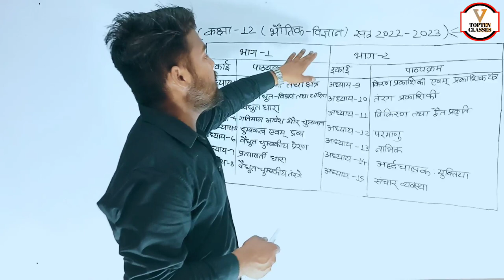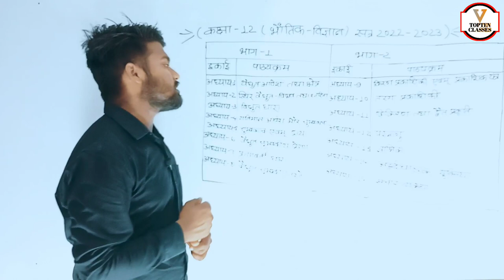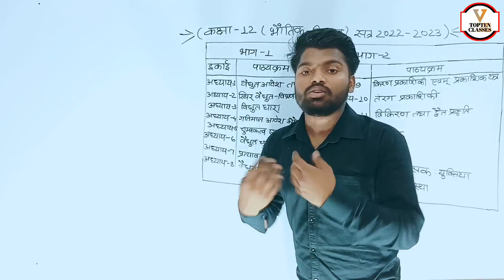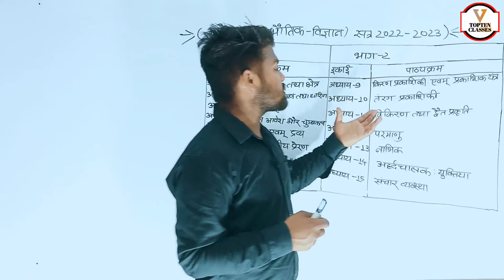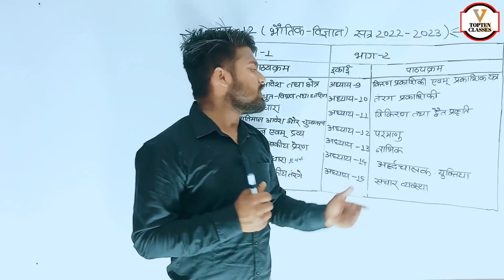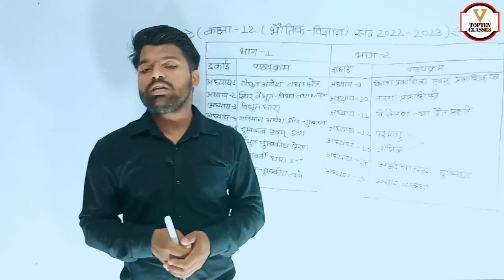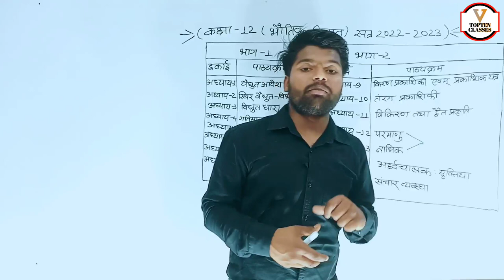कक्षा 12th भौतिक विज्ञान पाठ्यक्रम परिचय | Class 12th Physics Syllabus Overview | By Aniket Sir..